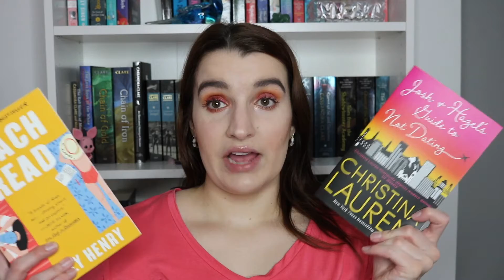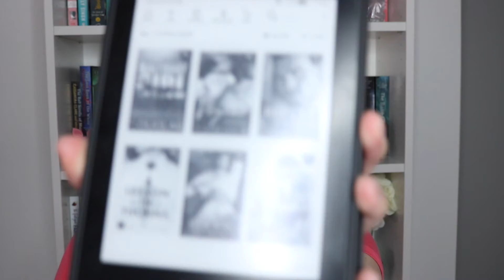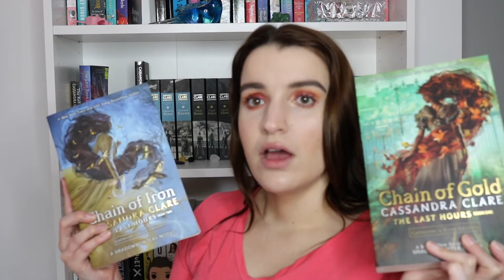My Welcome to BookTube & September TBR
This is my first BookTube Video and it is on all the books I want to read this month. I love reading and decided to start this channel to have people I can talk to about all the books I am loving.

Books Mentioned:
The Black Flamingo
Beach Read
Josh and Hazel's Guide to Not Dating
By Sin I Rise
Birthday Girl
Credence
Our Way
A Lesson in Thorns
Focused
A Nordic King
The Deal
Voyeur
Brutal Prince